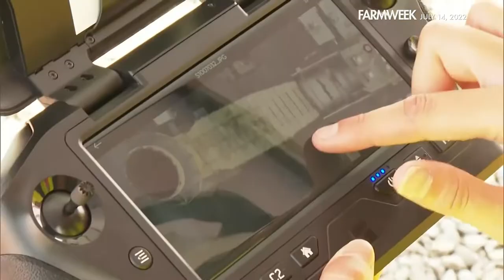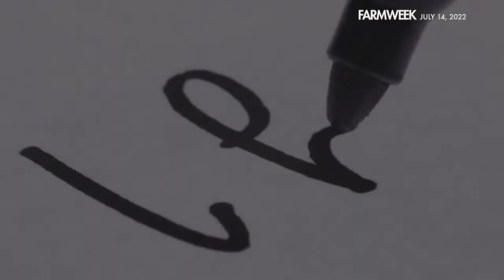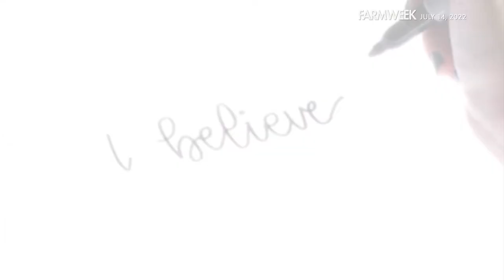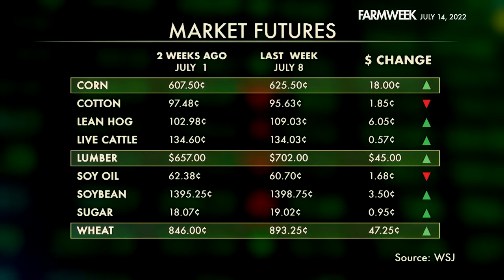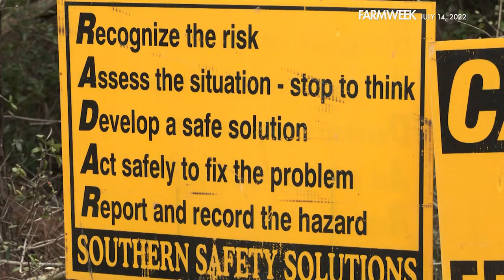Farmweek | July 14, 2022 | Full Show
IN THIS WEEK’S EPISODE: A summer weather update—another derecho hits Iowa. Thousands without power. Plus, with continuing evolution in technology, are new rules for agricultural drones on the way? In Southern Gardening—tomato or “tomahto,”—taste is EVERYTHING, and Gary Bachman has the DIY. And finally, in this week’s feature story, another chance to meet the reigning Logger of the Year.